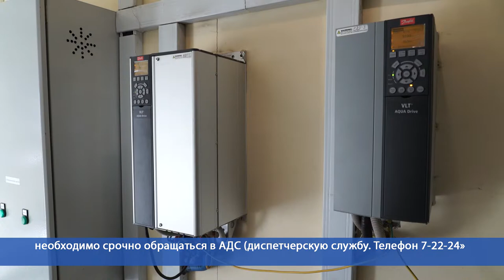Десна-ТВ: День за днем от 16.10.2020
В выпуске:
- В Десногорске подача отопления прошла согласно графику;
- Детский сад «Чебурашка» оснащен новым оборудованием для «особенных» детей.